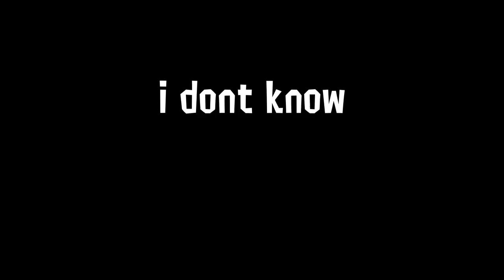Getting the LOWEST CHALLENGE POWER in Splatoon 3?!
Splatoon 3 is a game about winning (shocking), but a bunch of friends and I wanted to do the opposite in the Challenges mode. So, we lost! A lot! It was dumb, sad and stupid, but very fun. Splatoon has never felt more enjoyable. Hope you enjoy!

This was just for fun and we tried to minimize the randoms affected as much as possible. Nobody was hurt in the making of this video, and we made sure to have it be fun for the enemy team and us too. The Splat Zones challenge we did this in was so boring that we decided to shake it up with this, and hopefully the enemy team came out of the experience feeling happier and more amused than before. Aside from that, stop reading this and start enjoying the video! :)

- DerpKnight